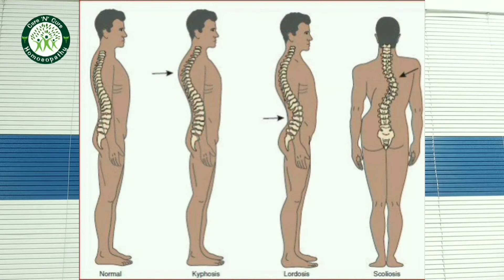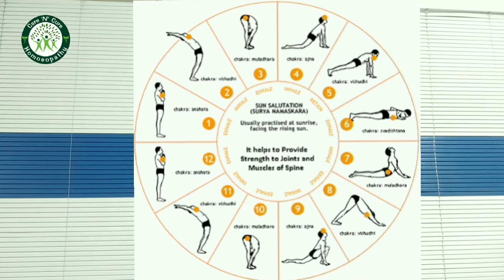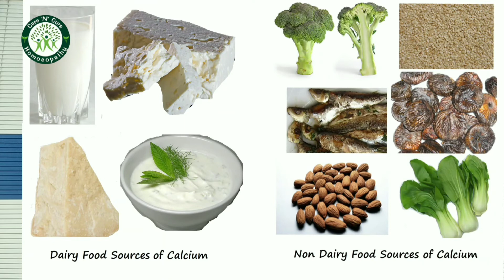Book Review | All You Wanted To Know About Your Spine | By Dr. Rahul Singh | Book on Spine Problems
Hey friends! Here is my Book Review, Which i wrote recently.
"All You Wanted To Know About Your Spine" - A Complete Guide to the Diagnosis and Alternative Treatment of the Spine Disorders - By Dr. Rahul Singh

(For Paperback)
(For ebook)

This book is about all Spine disorders (such as Spondylitis & Spondylosis, Sciatica and Back-pains) and their treatment written by Dr. Rahul Singh. Its a Book Summary in English with Book Review. Learn about all Spine disorders, their symptoms, diagnosis and Homeopathic Treatment.

यह book एक  Spine और कमर दर्द वाले लोगों  के लिए सहायक है। इस पुस्तक की सहायता से आप अपनी रीढ़ और पीठ की सभी समस्याओं को समझ सकते हैं और उनका समाधान खोजें ।
Find Different Buying links --
Paperback (Hard Copy)
At Amazon
For India

Ebook (online reading)
Pencil

Kindle (Amazon)
For India

 Scribd

 Storytel

W

Regards
Dr. Rahul Singh
Homeopath